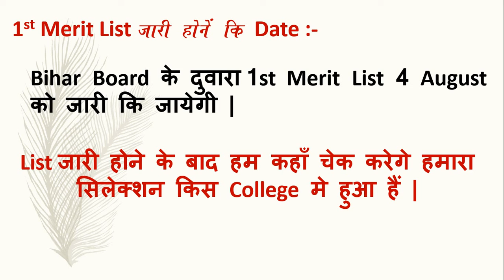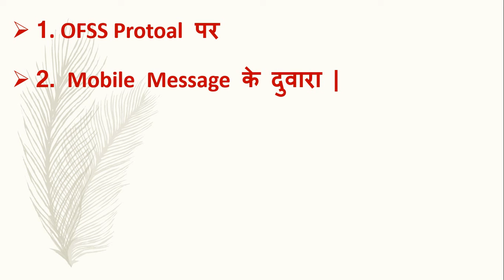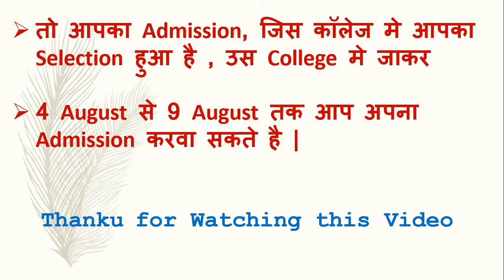बिहार बोर्ड इंटर नामांकन कि तिथि घोषित || Bihar Board Inter-2020 First Merit list Date Announced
बिहार बोर्ड इंटर नामांकन कि तिथि घोषित || Bihar Board Inter First Merit list Date Announced

बिहार बोर्ड ने इंटर नामांकन की तिथि घोषित कर दी है। बीएसईबी बिहार बोर्ड के अनुसार, इंटर नामांकन के लिए पहली मेरिट लिस्ट 4 अगस्त को जारी होगी। इसके बाद 4 से 9 अगस्त तक नामांकन होंगे।